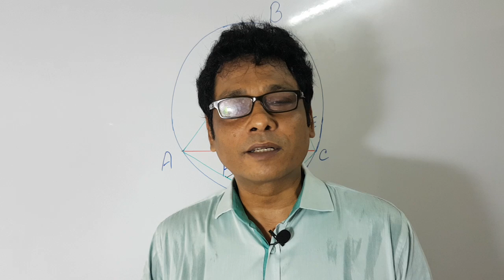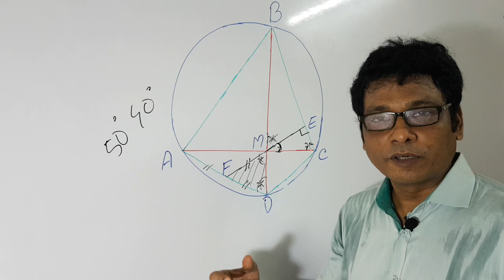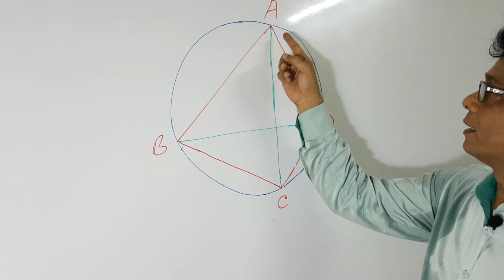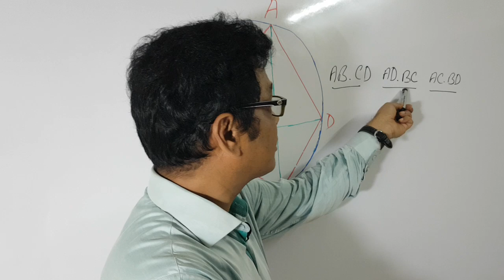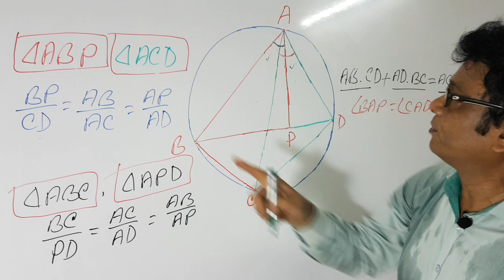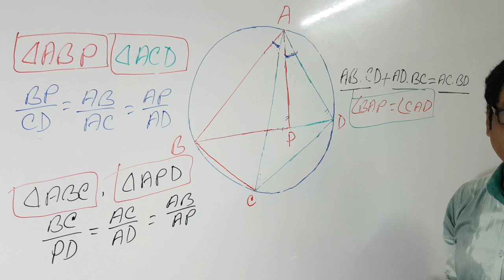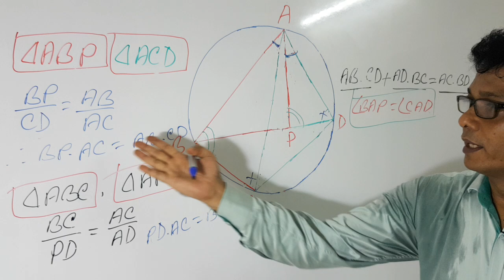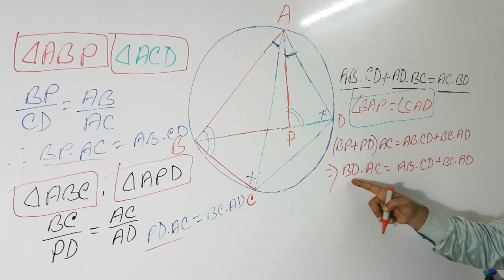Class X, H Math, Theorem 11 &12